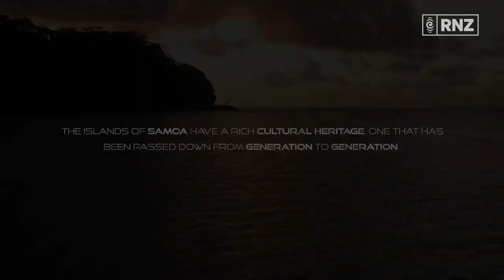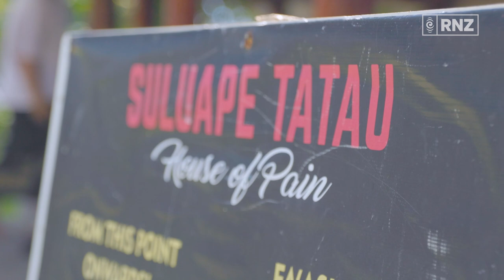Tautua: Inked in Service | RNZ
In Tautua: Inked in Service, RNZ Social Media Journalist Faivaeselopepe Anric Sitanilei undergoes the transformative process of receiving the traditional Samoan malofie, also known as the tatau.

Through vivid storytelling and intimate interviews, the documentary unveils the evolving role of the tatau in a changing world, showcasing its enduring power as a testament to Samoan heart and spirit. Tautua: Inked in Service is a celebration of heritage, tradition, and dedication to family and community.